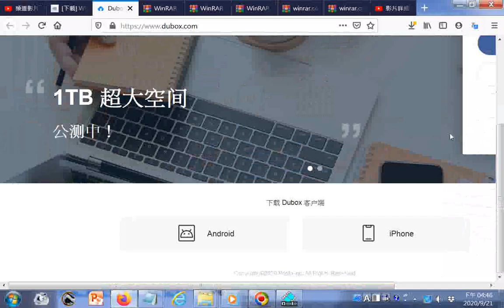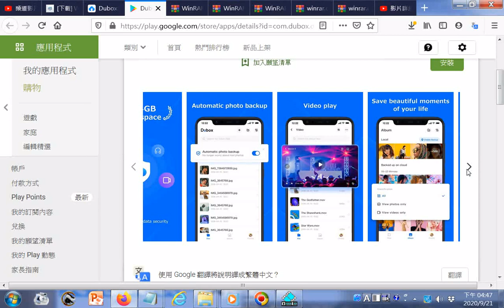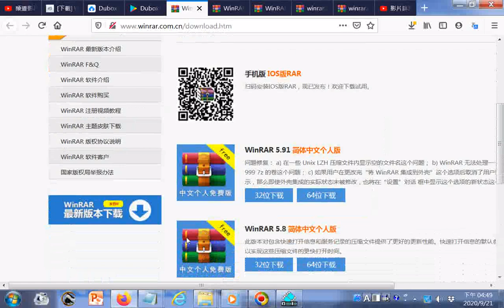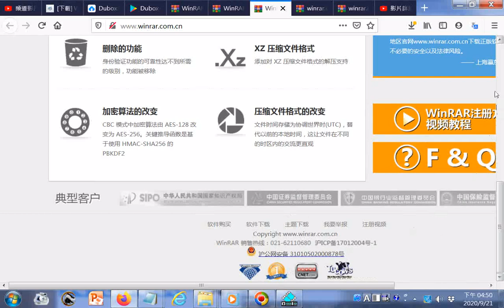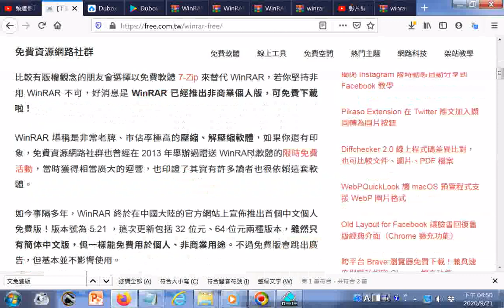20200921點閱#Dubox 百度網盤海外版 免費 1TB 空間，無速限但中國用戶無法使用 htm+點閱下載 WinRAR 解壓縮軟體正式推出中文免費版，別再用盜版破解版了！ htm#免費資源